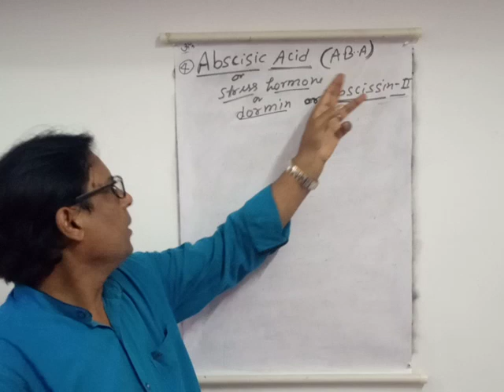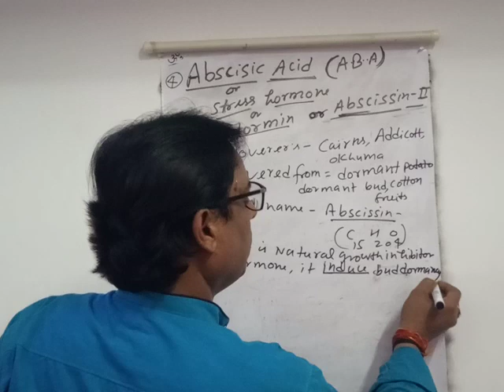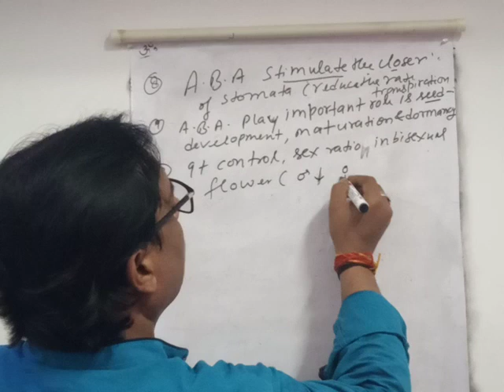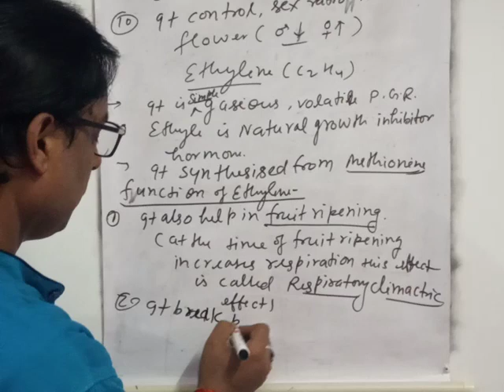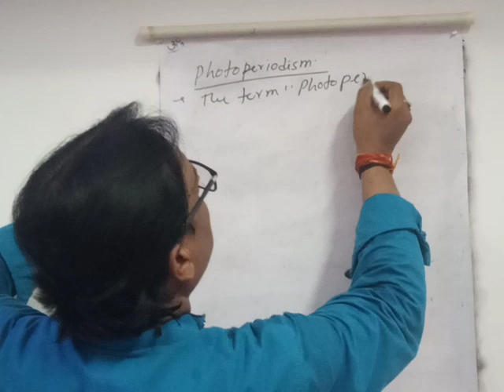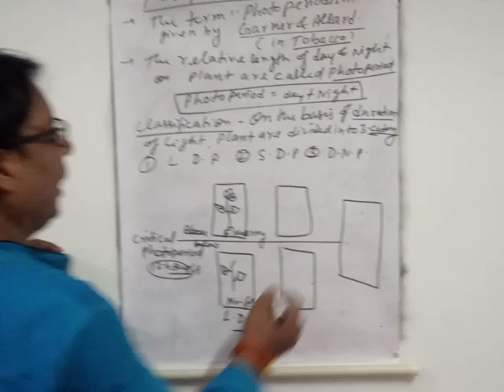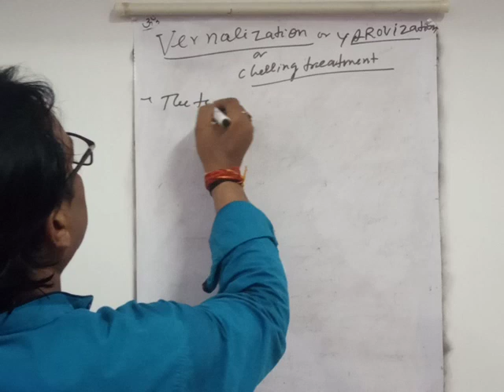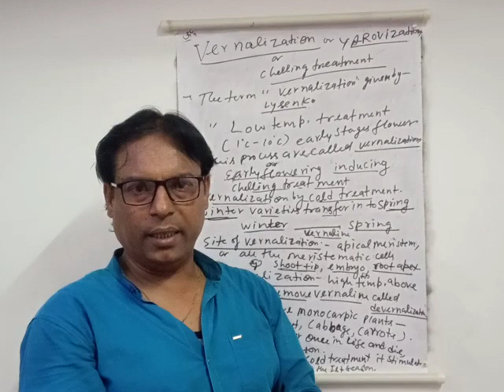Class-11/NEET Plant Growth and Development by OPY Sir Lecture-3